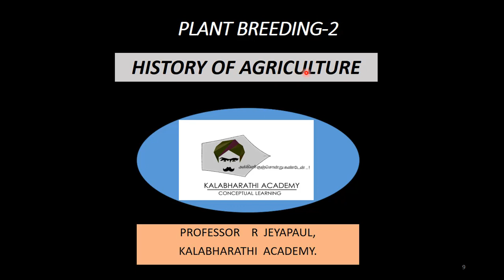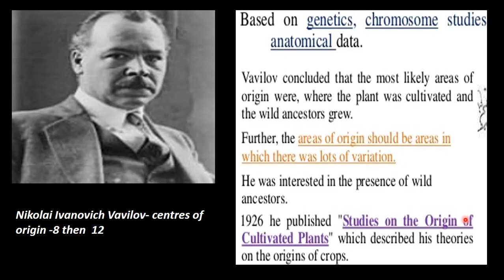2.Botany | Plant breeding | History of agriculture